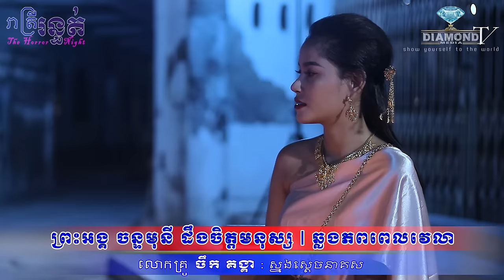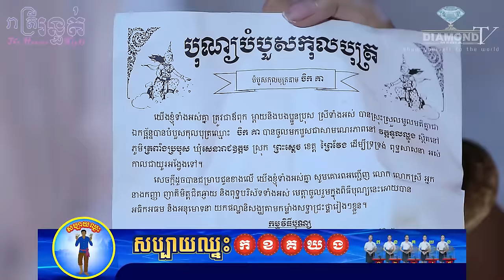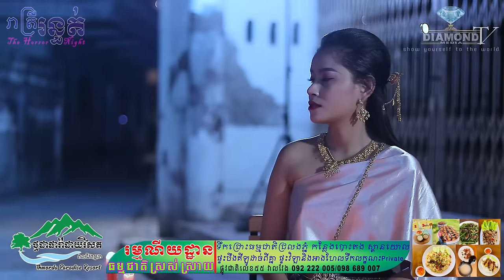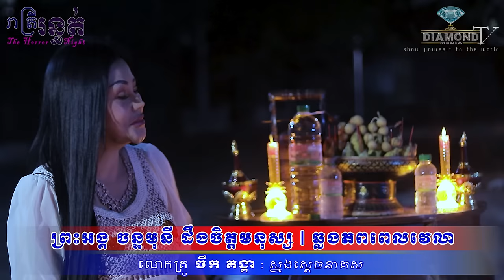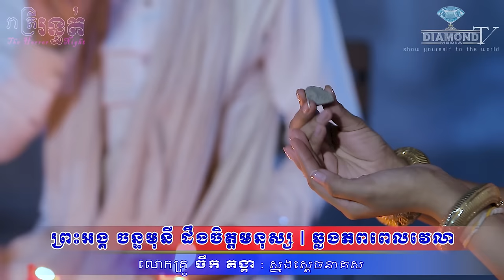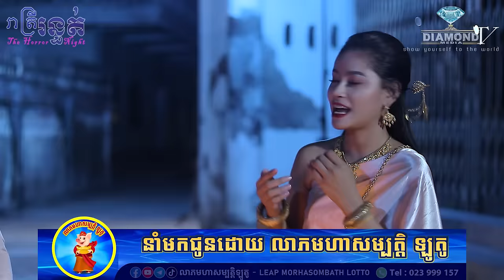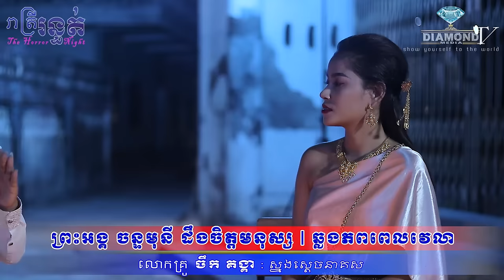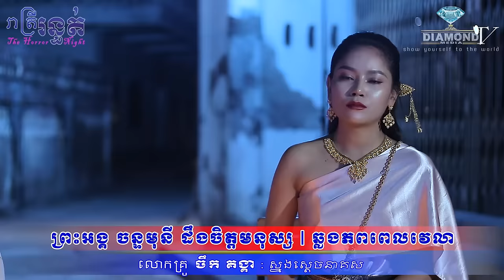កាន់តែច្បាស់😱 ព្រះអង្គ ចន្ទមុនី ដឹងចិត្តមនុស្ស 🙋ឆ្លងភពពេលវេលា 💀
👉ជួបលោកគ្រូ​ ចឹក គង្គា : (ស្នងស្តេចនាគស) ចែករំលែក អភូតហេតុ 😱 ព្រះអង្គ ចន្ទមុនី ដឹងចិត្តមនុស្ស 🙋 និងការ ឆ្លងភពពេលវេលា  💀
ឧបត្ថម្ភដោយ
- ទឹករ៉ែធម្មជាតិ បទុមវន្ត
👉សរុបមូនិធិលើទី១ =6,893.67$ +4,580,00៛ 🙏💐
ប្រាក់មូនិធិ =6,323.67$
ប្រាក់បូជាភ្លាមៗ  =570$ +4,580,00៛
Wing: Ros Sereyvannath = 04811534
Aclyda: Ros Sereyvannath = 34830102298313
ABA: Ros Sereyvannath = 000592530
ការជួយshareក៏ជាចំនែកនៃការចូលរួមដែរ !!!
=មានផ្សាយជូន រាល់ថ្ងៃអាទិត្យ ម៉ោង 9:00 នាទីយប់ 😱💀🙋
-​សម្រាប់អ្នកដែលចង់ចែករំឡែករឿងដែលធ្លាប់ជួបផ្ទាល់
-សម្រាប់អ្នកដែលចង់ ឧបត្ថម្ភៈ
សូមទំនាក់ទំនងតាមលេខខាងក្រោមនេះ